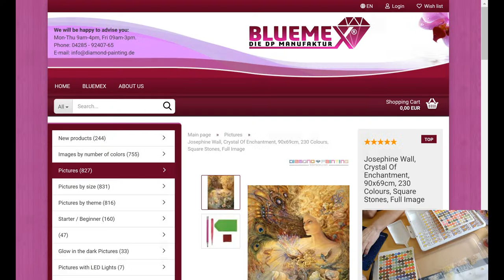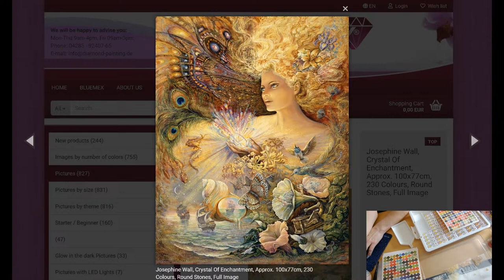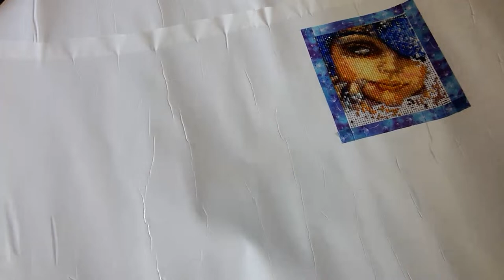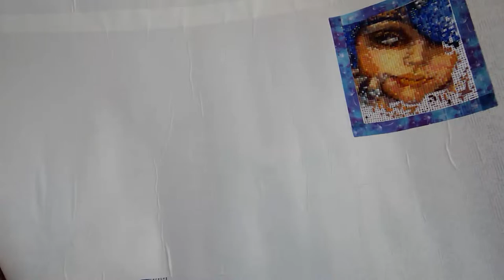Diamond Painting Saturday Live - Let's hang out - Coffee & Chocolate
This will be a very laid back live and  I am going to work on this beautiful Fairy from Calming Canvas called Delicate Beauty for Mermaids and Magic & SpringFlings!  Let's talk a little magic - adding bling to my kit & a little jwall event update.
I can also answer and show items in my shop.

Pre-order link to my shop for Flower & Fairy trays in Sparkle Addiction Art

Here's the unboxing of this gorgeous kit:
Please use Angie10 for a discount off your order
Calming Canvas Website